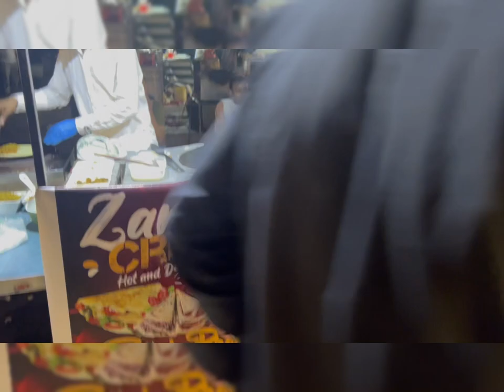Last days in Zanzi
Island hopping| Spice Tour| Prison Island| night market floating Bar and stone city.